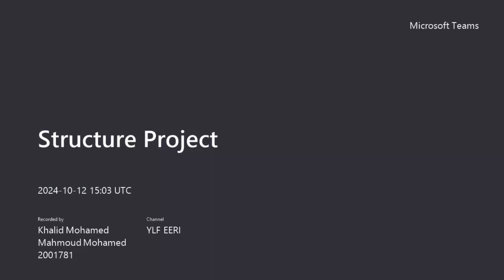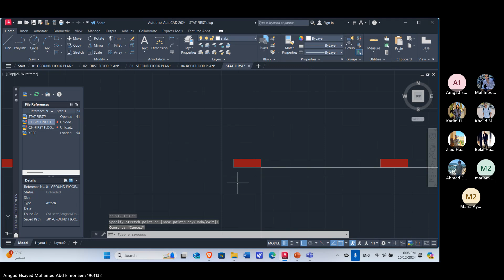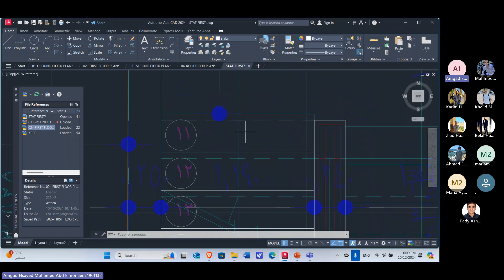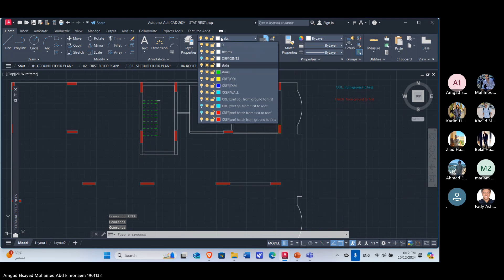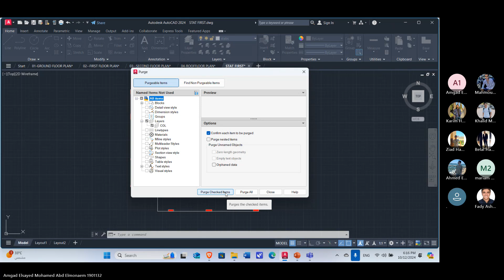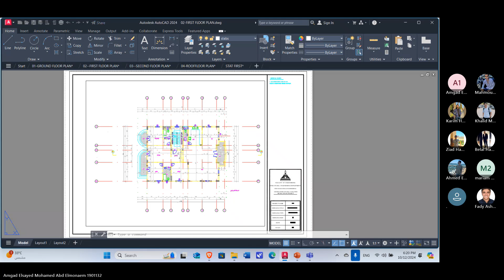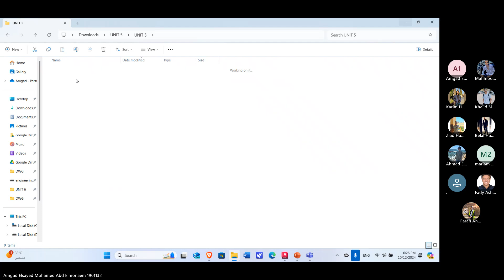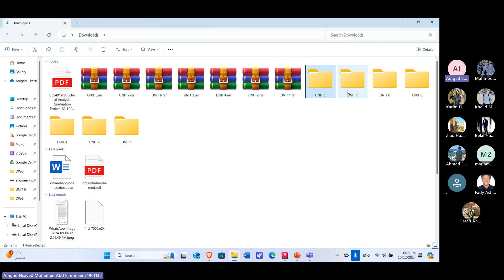Structure Project Discussion Part 2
Structure Project Discussion Part 2 - Eng Amgad Bahig